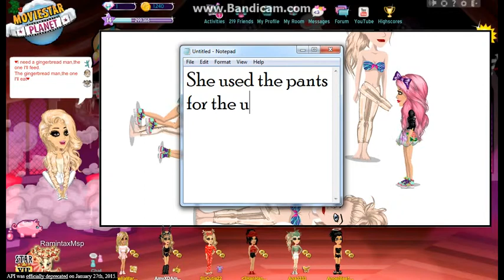EW WTH?! l Nasty Artbook Review l RamintaxMsp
Open Mee~~

Hi x3
I hope you have enjoyed this video,leave your opinions and suggestions for any future videos down bellow~!
Sorry for the real bad quality,I have tried to fix it but  I couldn't...

Byeee xx